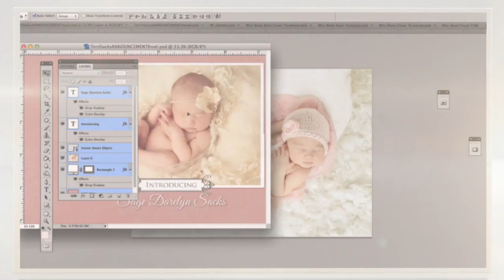Ana Brand Books video 2